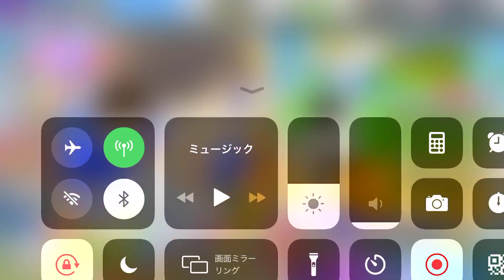黄金世代の227 力属性杯どうしよ【CAPTAINTSUBASADREAMTEAM】